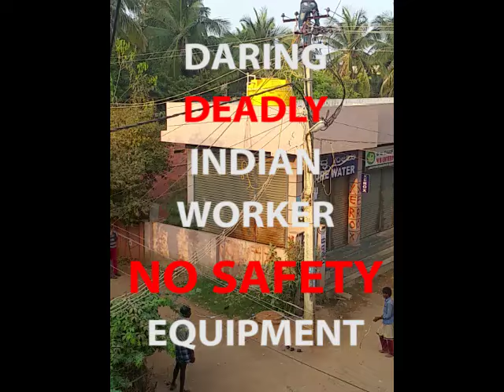Daring Indian Workers Power Transmission Line No Safety Equipment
Working dangerously without ANY safety equipment !
Working on Power Transmission Lines without any safety equipment risking their valuable life !